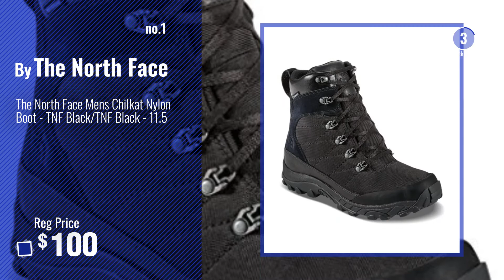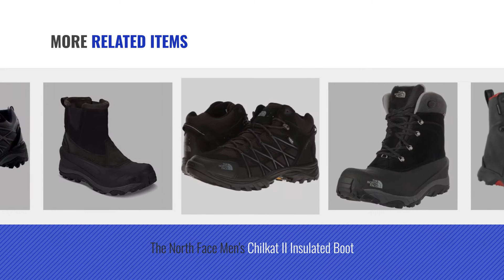The North Face Hiking & Trekking Shoes [ Winter 2018 ] | New & Popular 2018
- New! 2019 Black Friday / Cyber Monday Men's Hiking Boots Deals and Updates.

Black Friday / Cyber Monday The North Face Mens Chilkat Nylon Boot - TNF Black/TNF Black - 11.5 by The North Face

Black Friday / Cyber Monday The North Face Storm III Waterproof Hiking Shoe - Men's TNF Black/Phantom Grey 11.5 by The North Face

Black Friday / Cyber Monday The North Face Thermoball Traction Mule IV Hiking Boots - Men's Shiny TNF Black/Dark by The North Face

Black Friday / Cyber Monday The North Face Men's Storm III Hiking Shoes - Weimaraner Brown and Shroom Brown - 9 by The North Face

Black Friday / Cyber Monday The North Face Men's Ultra Fastpack II Mid GTX Hiking Boot CDL8ZU5 (12) by The North Face

Black Friday / Cyber Monday The North Face Men's Thermoball Versa Boots, 12 by The North Face

Black Friday / Cyber Monday The North Face Men's Chilkat II Insulated Boot by The North Face